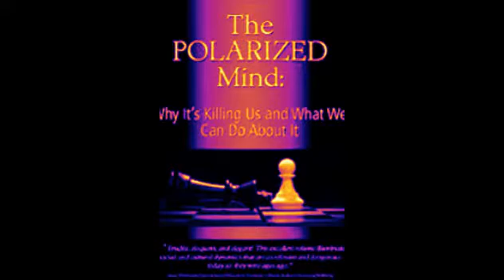Dan Schneider Video Interview #98: The Polarized Mind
A probe into a controversial theory of the mind.

Interview with Kirk Schneider was recorded on Wednesday, 6/1/16, via Skype, using Litecam. All copyrights for questions and answers belong to Dan Schneider, Cosmoetica, and the Interviewees.

Interview subjects:
0:17 - Introduction
0:32 - The Mind
10:52 - The History
53:02 - Closing Remarks